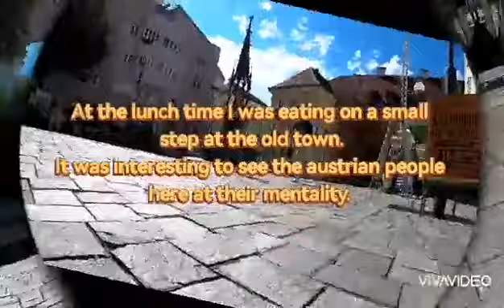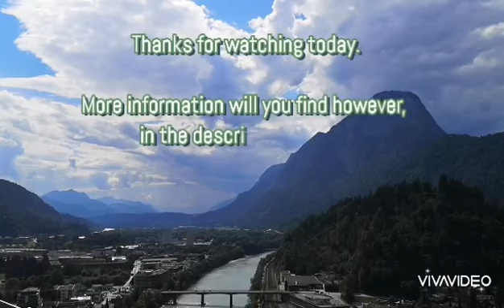Short trip to Kufstein at Tirol (Austria). A lovely town at the northern Alps.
Welcome back. In this video I visitet the small town "Kufstein", loceated in Austria, in the federal state Tyrol. Personally I have never been there, but I`ve whriten and heard a lot of posotive things about this lovely town between the Alps and not far away of the bigger cities Salzburg and Insbruck. Basically I wanted to travel to Salzburg but two days before, I thought Kufstein is a little bit better as Salzburg where I`ve been more times in my life, in the last few years. The town is popular about its nice castle "Fortness", the major house and over this, from its location on the river "Inn", which flows through the town and build a true walley, and on the right and left side the moutains "Wild empire" and "Mangfall mountains". Kufstein is also interssting to visit by tourists from Bavaria, Germany and people from Austria. One other symbol of the town, the voak music and the traditions of the natives to wear traditional clothes like "Lederhosen" and Dirndl" which is famous for Bavaria as well. It`s a town with nice corners and a flear of the Alps. Nice to visit and to spent more days there too.

I went by train and bike via Munich main station to Kufstain station to the town which I heard a lot of positive things. At first I walked a little bit on the street which is popular of the old town, walked through the streets at the edge of Kufstein and experienced the feeling how is it to life in a small town in the mountains. As I was looking to my phone to find to the right way, I saw a horse and cart on the way which was importaint for my. It was a really surprise for me. My next stop was the shoping mall of Kufstein which inclued coffee shops clother shops and one media shop where you can find and buy all what have to do with digital medias. The opposite the old elementaiy school was more interesting for me. The school is still useing from the city for children which go to school at their first year of the education.
After spending the lunch time at the main street of the old town I visit the castle "Fortness". It was interesting to use a kind of elevator for coming up. The castle was included with a large inner countrycard, a empire tower which was a jail at the past and some main building which a nature museum inside. The castle can also used for weddings, meetings or conferences. But to make videos clips in a museum is when the room watcht by a camera a difficult question. After visiting the the castle, it was time for my to go. But I have to say, I like Austria the people who live there and the Alps. I knew I will come back in the next time for making a trip review about Salzburg and Insbruck.

Video details:
00:00 intro at Kufstein station
00:30 crossing the river Inn for coming in the old town
00:44 at the old town of the old town of Kufstein
00:56 the major house of the town
01:28 a horse and cart at a street at the edge of Kufstein
01:43 the open air shopping mall
02:30 the old elementary school of the city
02:46 spending the lunch time at the old town with interesting opiniens
02:56 visiting the castle of Kufstein
03:06 the specal elevator for coming up in the old building
03:31 the inner countrycard of the castle
03:49 visiting a room
04:03 visiting the empire tower, in the past a jail
04:30 at the nature museum of the castle
04:43 at a platform in front of the tower with an feedback to the trip to Kufstein/the end of the video

If you would like to have more information to Kufstein and the castle Fortness and tourist attractions there, visit the following links:

And don't forget, to visit my Instagram account:
guskar.j26